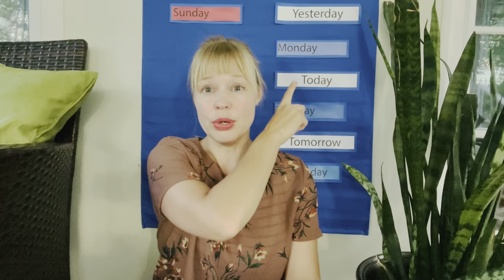Circle Time - Month 12 - Week 3 - Tuesday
Art Day: Chalk Solar System